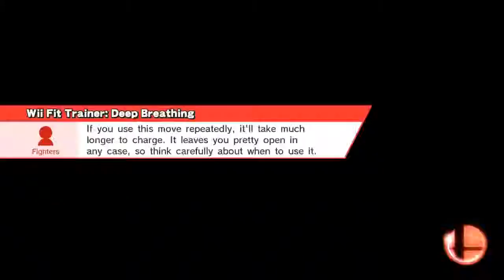Super Smash Bros Wii U Online Battle Cloud vs. Lucas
Online / For Glory / 1-on-1
Duck Hunt (Ω Form)
Cloud (Me) vs. Lucas